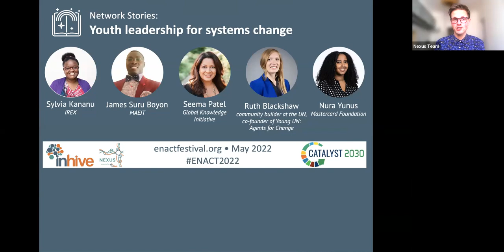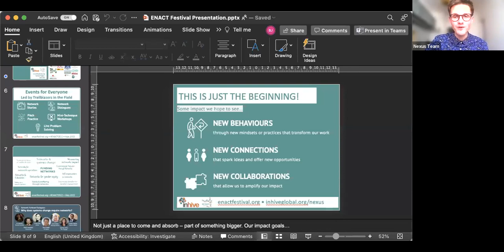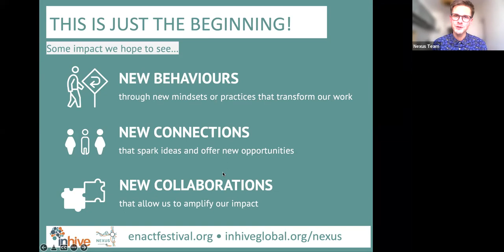Youth Leadership for Systems Change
How can young people around the world change systems? Join a diverse panel of specialists – from a local movement of young people in Africa, to a global youth network through the United Nations – who will share stories and ask questions around:

What does youth leadership mean? What does it look like?
What does it take to be a successful (youth) leader in for systems change?
How can youth be supported to become changemakers in the system?
With:

Ruth Blackshaw: Co-founder, Young UN: Agents for Change
Nura Yunus: Partner, Youth Engagement, The Mastercard Foundation
Seema Patel: CEO & Managing Director, The Global Knowledge Initiative
Sylvia Kananu: Project Lead-Youth Excel, IREX
James Suru Boyon: Programme Manager, MAEJT
In collaboration with Catalyst 2030's Catalysing Change Week.